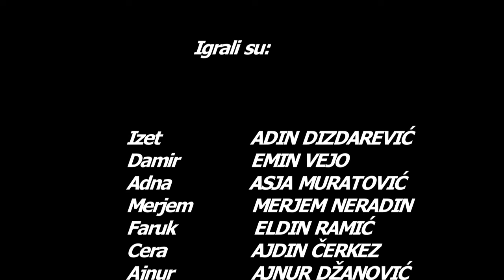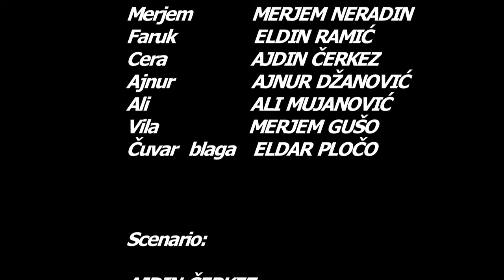Mala škola filma KIDS MOVIE STAR - Kratki igrani film ČAROBNO DVORIŠTE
U vrijeme kada raste otuđenost i vršnjačko nasilje među djecom kroz ovaj projekt želi se na kreativan način i vizuelno izražavanje potaknuti angažman djece. Kroz kratke igrane filmove, za koje su djeca sama pisala scenarije, režirali i glumili, predstavili su rizike, uzroke i posljedice vršnjačkog nasilja te poslali poruku da su prepoznavanje i spriječavanje nasilja jedini načini da se bilo koji oblik nasilja zaustavi. Ali isto tako kako da se prevladaju posljedice ukoliko se ono desi. Djeca su kroz krativnost i ideje pokazala da žele društvo koje ne tolerira nasilje ni u kojem obliku.

Djeca osnovnih škola OŠ „Meša Selimović“, OŠ „Umihana Ćuvidina“, OŠ „Isak Samokovlija“ i „Sedma osnovna škola“ su kroz posebno osmišljene radionice upoznale proces nastanka scenarija za film, režiju, snimanje i glumu. Njih 90, vođeni zajedničkom znatiželjom i kreativnosti, napisali su i snimili pet kratkih igranih filmova pod nazivom “Eksperiment“, „Game boy“, „Skriveni talent“, „Čarobno dvorište i „Ježeva kućica“.

Premijerna projekcija filmova održana je 26. decembra 2023. godine u kino sali Općine Novi Grad, a žiri takmičarskog dijela programa kojeg su činili Arma Tanović Branković - profesorica glume i predsjednica žirija, Ajla Bešić – rediteljica i Ajnur Ibričić – direktor fotografije jednoglasnom odlukom izabrali su najbolje u 7 kategorija:
• Najbolja sporedna muška uloga EDIN DURAKOVIĆ za film „Eksperiment“
• Najbolja sporedna ženska uloga IREM PAŠIĆ za film „Eksperiment“
• Najbolja glavna muška uloga MAK SKOPLJAK za film „Game boy“
• Najbolja glavna ženska uloga ZARA BOJČANOVIĆ za film „Game boy“
• Najbolji scenario: NEDIM i NIDAL SOFOVIĆ za film „Skriveni talent“
• Najbolji reditelj: ELDAR PLOČO za film „Čarobno dvorište“
• Najbolji film: „JEŽEVA KUĆICA“

Nagrađeni su dobili nagradu "FILMSKA KLAPA", dok su ostali učesnici u projektu dobili certifikati o uspješno završenoj maloj školi filma, a gromoglasan aplauz publike je potvrdio da svi jednako zaslužuju nagradu za zajedničku saradnju i trud koji su uložili kako bi kreativno pokazali kakav svijet djeca žele za sebe i svoje prijatelje.

Udruženje MI planira nastavak sličnih aktivnostima kako bi djeci i mladima pružili mogućnost da slobodno govore o sebi i svojim iskustvima, kreativno razmišljaju i pronađu načine kako ostvariti svoje snove te da odrede kvalitetne ciljeve u životu i da njihov odabir bude rad i obrazovanje.